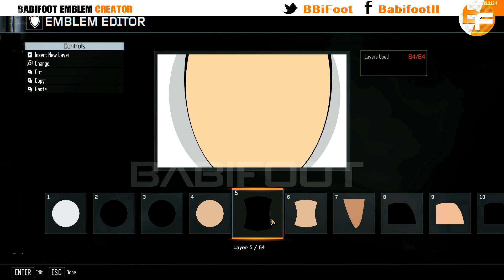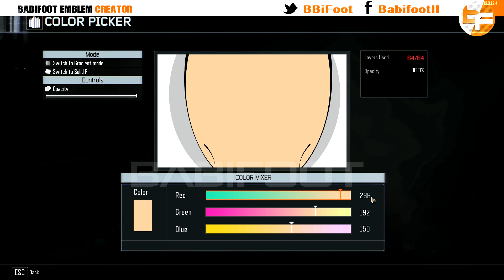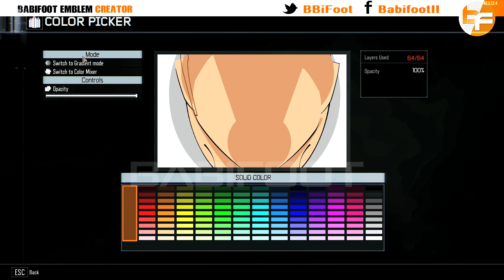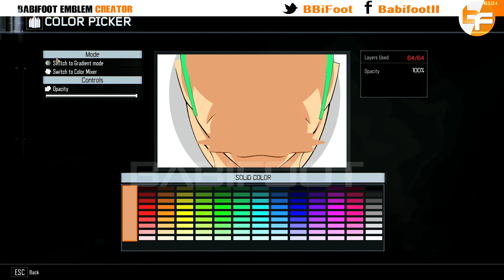Black Ops 3 Emblem Tutorial #042 - Roronoa Zoro | Babifoot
★★★Babifoot Emblem Creator exclusivity★★★

One Piece fans? Hope you ll like this emblem of Roronoa Zoro.

►Music

Moneypenny - Destroy (Midnight Conspiracy Remix)

The best call of duty  emblems by Babifoot

CoD: Black ops 3 paintshop – One Piece
CoD: Black ops 3 emblem – One Piece |  Babifoot
CoD: Black ops 3 emblem – Roronoa Zoro |  Babifoot

Babifoot

Merci

Babifoot